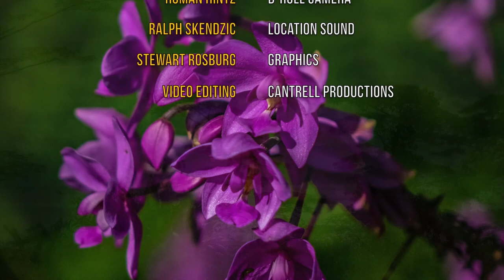Volunteers and Waterfalls-Impact Episode 05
Why would Canvasback Volunteer fly halfway around the world and work with no pay? This episode will share the volunteer's answer to that question.